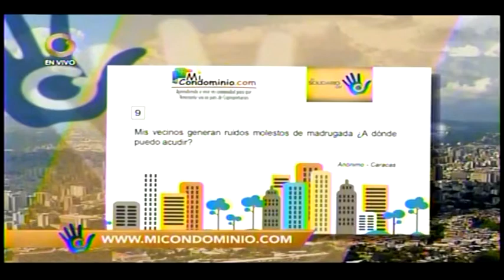Mis vecinos generan ruidos molestos de madrugada ¿A donde puedo acudir?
conversación de Juan Eleazar Figallo con Elías Santana.
 Caracas,Venezuela. Globovision. Miercoles 20 de Enero de 2021